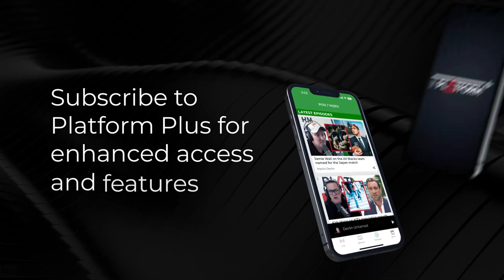Simon Doull on the second Ashes test between Australia and England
Former Black Caps bowler and well-traveled cricket commentator Simon Doull joins Martin Devlin on It's Only Sport, as he does every Thursday.

Doully and Marty talk everything Ashes with the second test underway at Lord's. Australia dominated the opening day after being sent in to bat, posting 339/5 thanks to the batting excellence of former skipper Steve Smith, who is unbeaten on 85 at stumps.

Sean Plunket: 7am - 10am
Michael Laws: 10am - 1pm
Martin Devlin: 1pm - 4pm